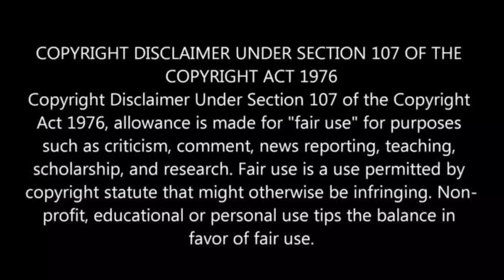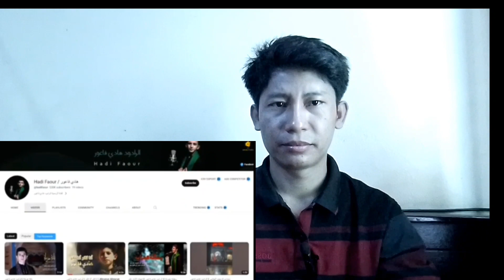Reaction on হৃদয় শান্তি করার ১০ টি ইসলামিক গজল 😍😍 || Top 10 Islamic song in the world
হৃদয় শান্তি করার ১০ টি ইসলামিক গজল 😍😍 || Top 10 Islamic song in the world

top 10 islamic songs in the world
popular islamic song in the world
most popular islamic song in the world
most famous islamic songs from different countries
most popular islamic gajal around the world

Hi friends, Im Rikan Chakma. In this channel i react to songs,movie trailers,movie clips etc. & this video is created only for reacting & reviewing purposes. There is no purpose in business.
I apologize  if any of my videos create any problem or to any content creator. I will remove that video. Thank You.